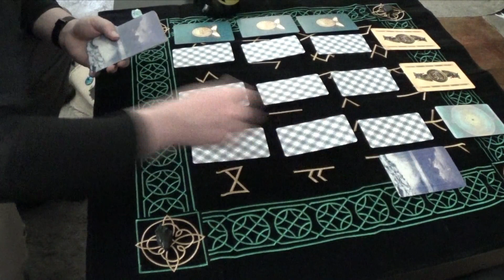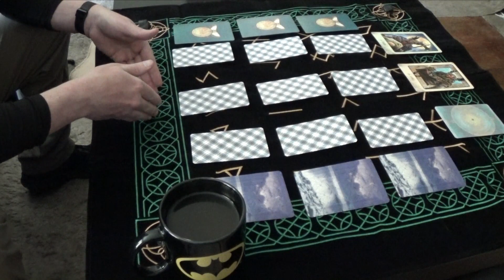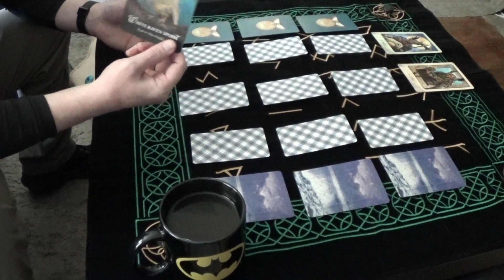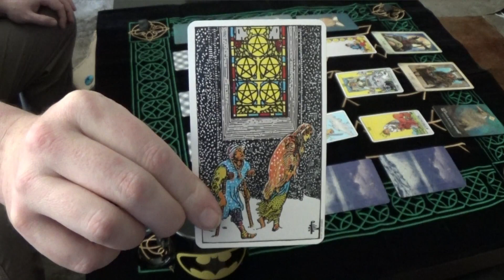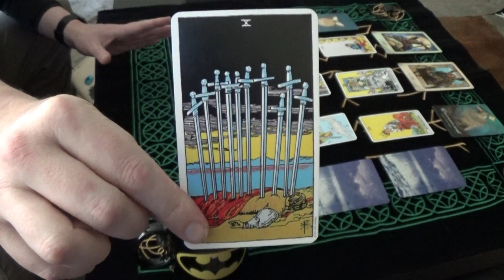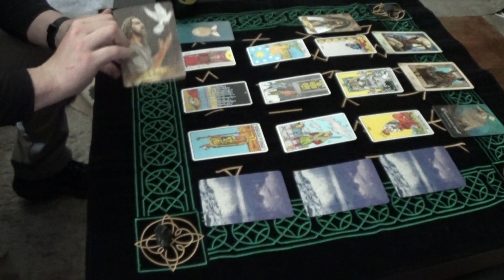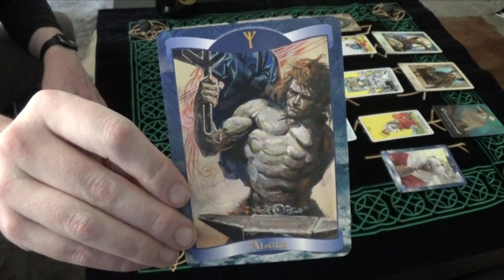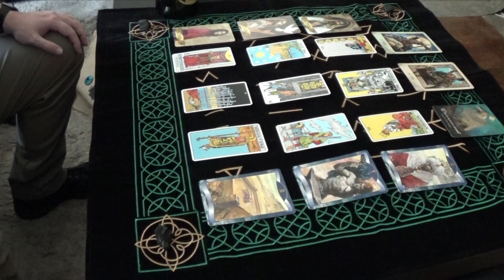WeeklyReading 07/12/23: Today, We Fight.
Your past traumas can rule you, define you and reflect you. If that's all people see, it can turn much-needed help away but it doesn't have to be that way. First, make the decision to exercise gratitude over attitude, realize what you have and then get out there and do what you do best. You're not a lone wolf. You've got a pack behind you.

"Get up, son of a bitch, I didn't hear no bell!"
-Burgess Meredith "Rocky"

Speed Intro Music: "Fighter" by Tom MacDonald. Used with permission from one of his live streams. THANK YOU TOM!!!